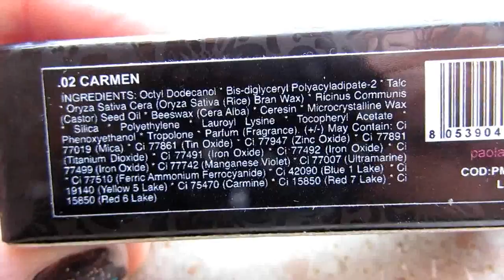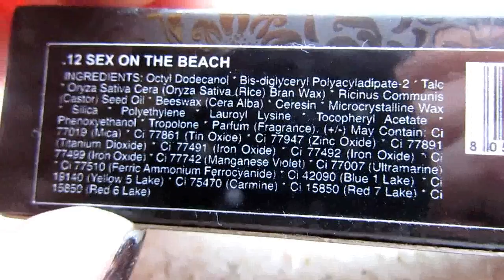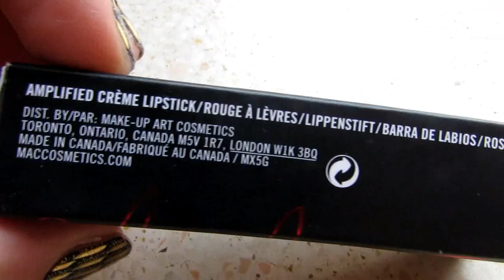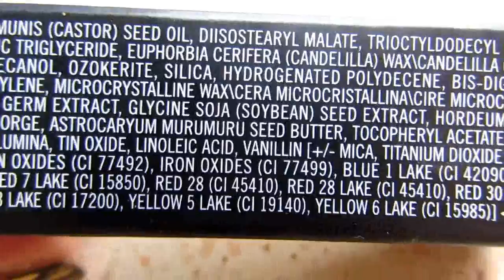CONSIDERAZIONI finali sui ROSSETTI di PAOLA P e un INTRUSO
Ciao bellezze!
Video sui rossetti che ho usato nel mese di maggio 2015 con le mie considerazioni.
Ho applicato:

PAOLA P rossetto 02 CARMEN 4g PAO12 sui 10 euro al cosmoprof
PAOLA P rossetto 12 SEX ON THE BEACH 4g PAO12 sui 10 euro al cosmoprof
MAC rossetto amplified viva glam MILEY CYRUS 3g 19 euro